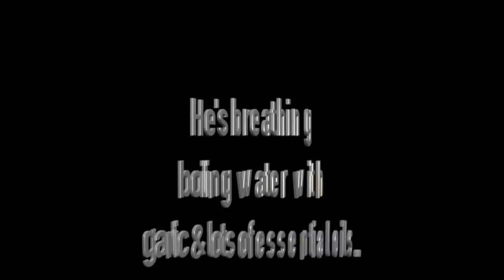Mom's Home Remedy is BRUTAL! MIRACLES are HAPPENING!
Our missionary is home, and we have an update on his health. There are miracles, home remedies, and stunning baptism pictures. We love you! Thank you for your prayers! God loves you and cares about every detail of your life.

Send us a letter to:
Sunshine Mafia